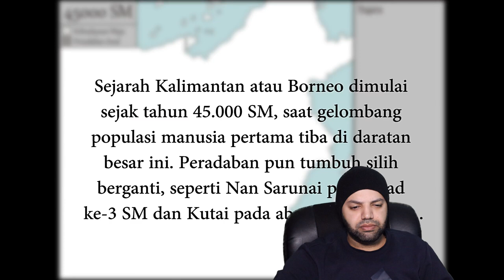The History of Kalimantan / Borneo (45.000 BCE - 2017 CE) Reaction | Indonesia | MR Halal Reacts